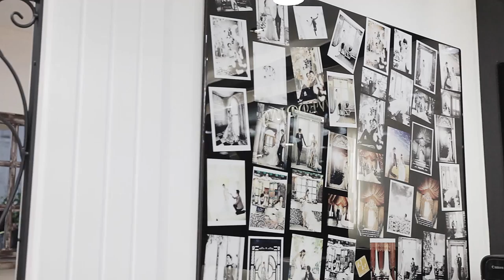Sarang Wedding Customer_Phoebe&Kit at Sisun Studio